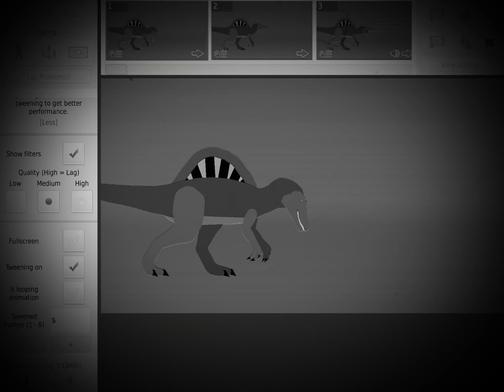Manda : lord of the sea tralier